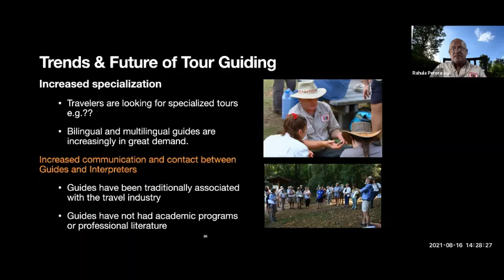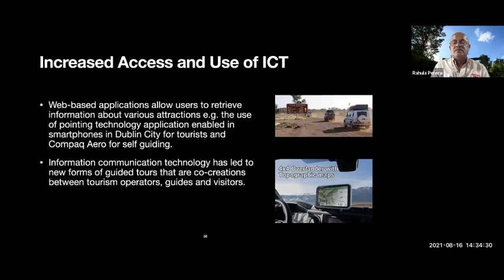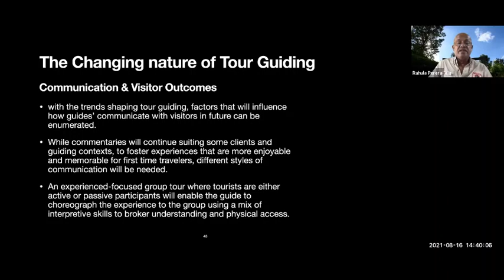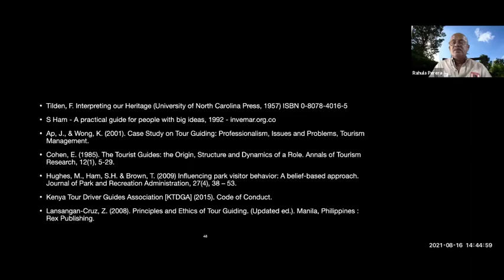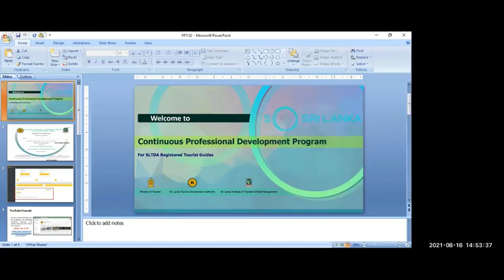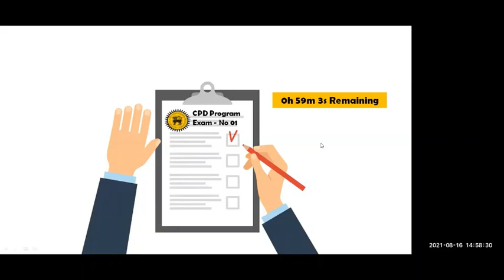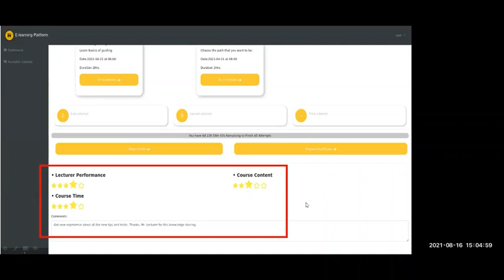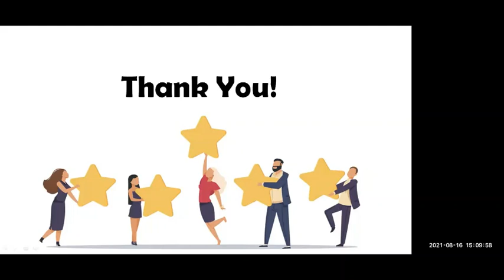CPD Program - 1st lecture by Mr. Rahul Perera on Beyond Tour Guiding........(Session 02 - part 02)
With the collaboration of the SLTDA and SLITHM, introducing the Continuous Professional Development (CPD) Program to enhance the knowledge of the SLTDA Registered Tourist Guides on global and Sri Lankan demanding trends. Accordingly, the first program was done by Mr. Rahul Perera on  Beyond Tour Guiding (Sustainable Tourism & Interpretation)

This is the 02nd part of Session 02.